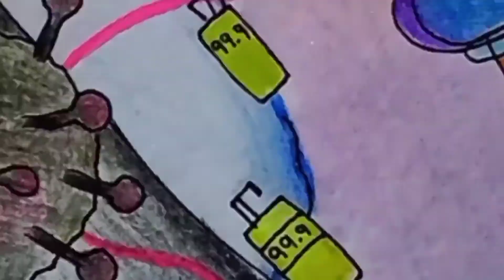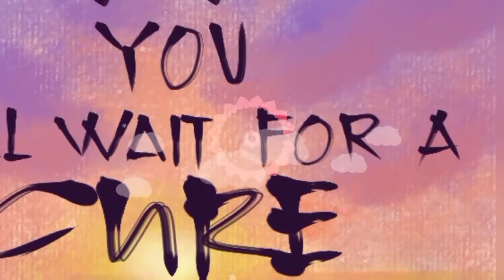Nagluto ako ng patupat, my own version | vinli channel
PATUPAT  is a delicacy made from glutinous rice and cooked with coconut milk and sugar.

This is how I cooked the PATUPAT and the outcome is great.